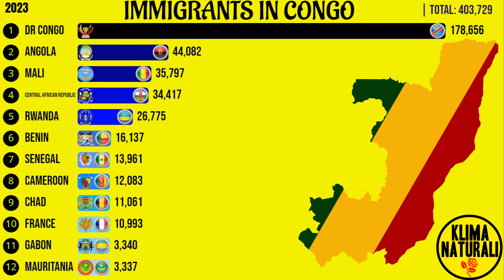Immigrants in Congo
The Republic of Congo, also known as Congo-Brazzaville, is home to a significant number of immigrants from various African and non-African countries. The country has a diverse population with over 60 ethnic groups and languages spoken.

The largest group of immigrants in the Republic of Congo is from neighboring countries such as the Democratic Republic of Congo, Gabon, and Angola. There are also immigrants from West African countries such as Mali, Senegal, and Burkina Faso, as well as from non-African countries such as China, Lebanon, and France.

The situation for immigrants in the Republic of Congo is generally better than in some other African countries. The government has implemented policies to attract foreign investment and promote economic growth, which has led to the influx of foreign workers and entrepreneurs.

However, there have been reports of discrimination and occasional violence against immigrants, particularly those from neighboring countries. Some immigrants also face challenges in accessing social services, education, and healthcare.

Overall, while immigrants in the Republic of Congo are not as vulnerable as in some other African countries, their situation can still be challenging at times. The government and civil society organizations must work together to ensure that immigrants are treated fairly and have access to the same opportunities and services as citizens.